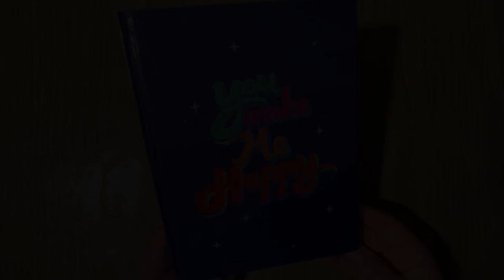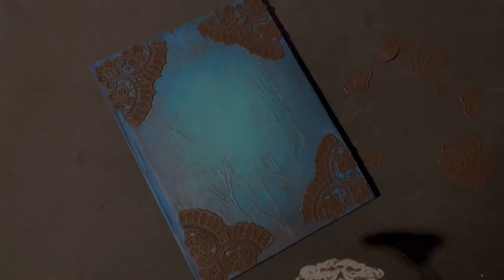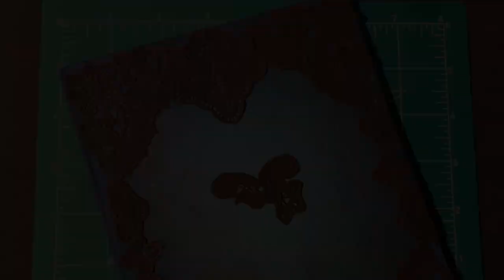DIY Dollar Store Journal Cover Decoration Idea Feather Pen 🪶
Giving this plain Dollar Store journal a little makeover